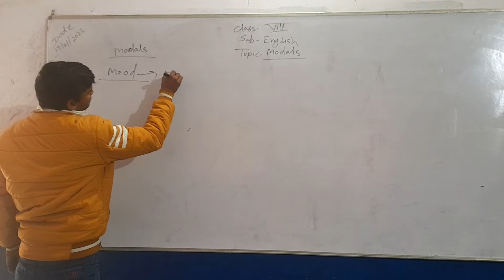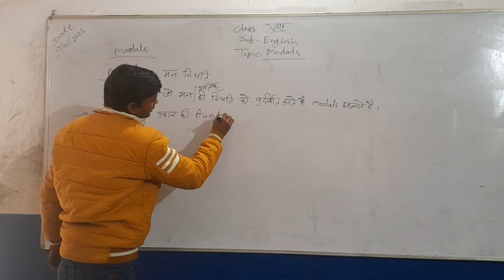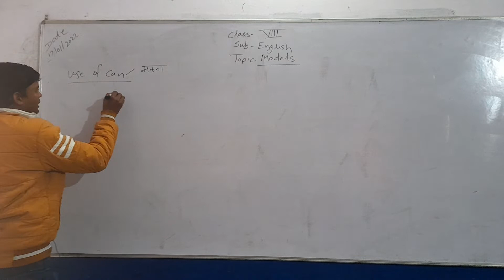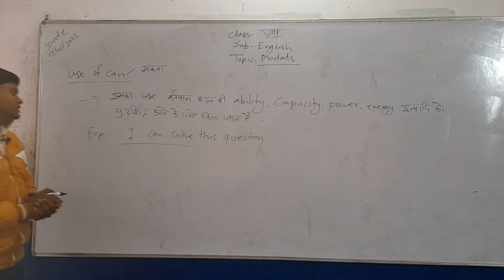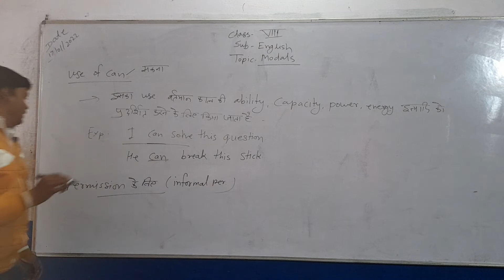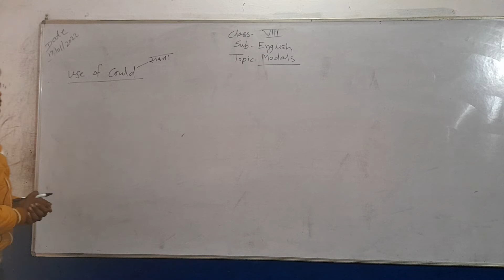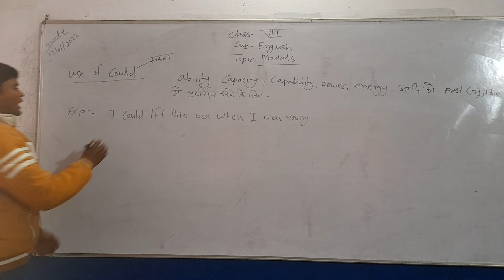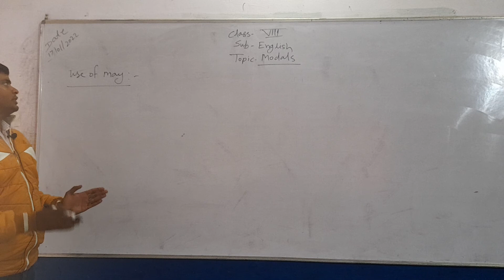8 ENGLISH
ENGLISH